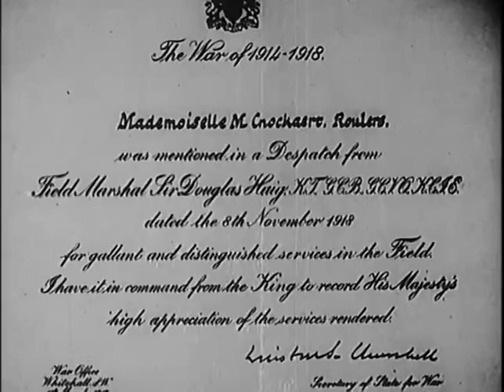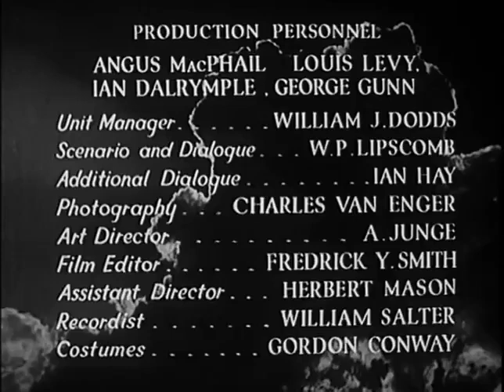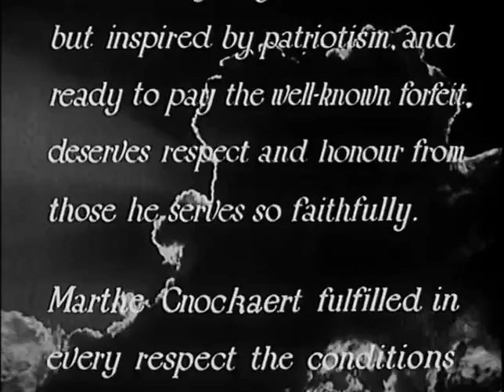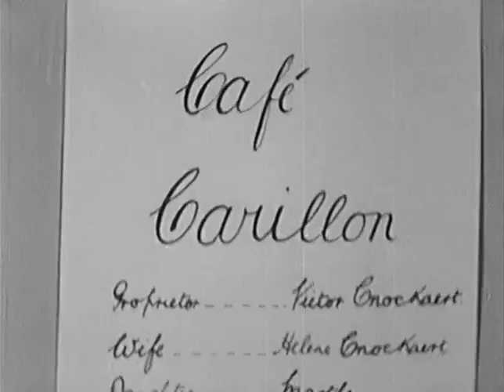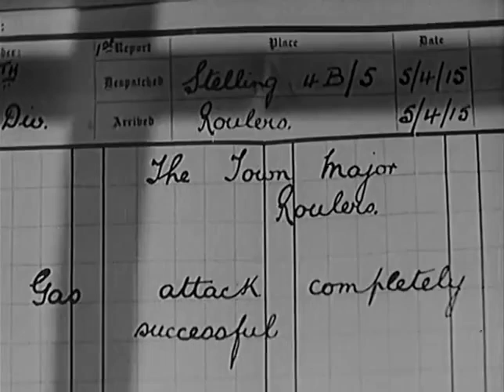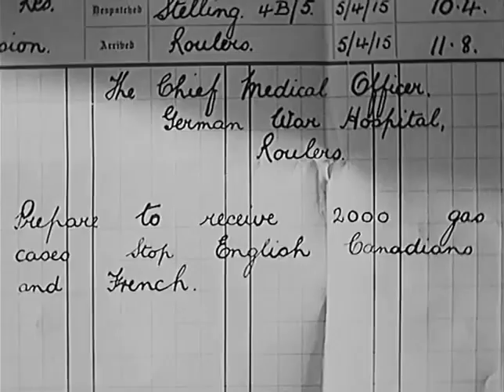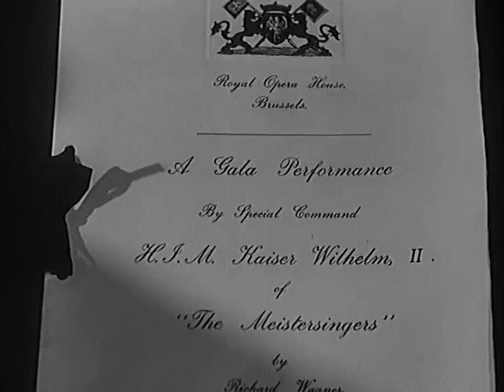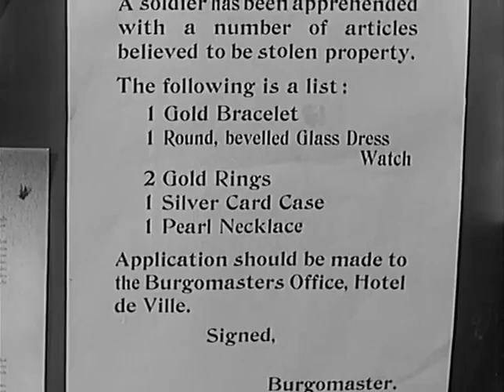I Was a Spy (1933)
During World War I, a young nurse in a hospital in German-occupied Belgium is secretly feeding military information to the British. Complicating matters is the guilt she feels when she has to treat the German casualties inflicted as a result of the information she's passed on, and the fact that the local German commandant is falling in love with her.

Director
Victor Saville
Writers
Ian Hay(additional dialogue) W.P. Lipscomb(dialogue) Martha Cnockhaert McKenna(autobiography)
Stars
Herbert Marshall, Conrad Veidt, Madeleine Carroll